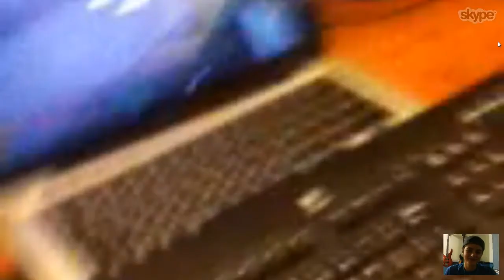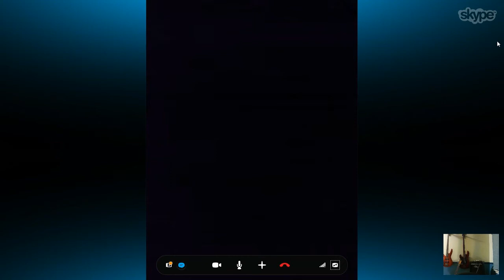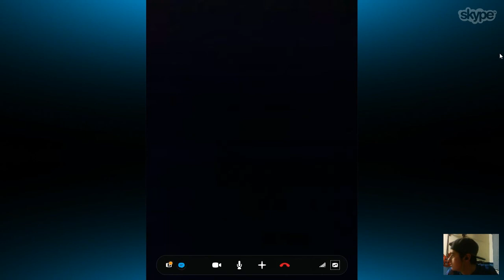GSFREEMAN IRL BASE TOUR W0T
THIS IS STIMPYS LONG LOST TWIN. HE ENJOYS PVPING BUT IS NOT AS GOOD. HE WANTS TO BE JUST LIKE STIMPY. jk gs is fat.